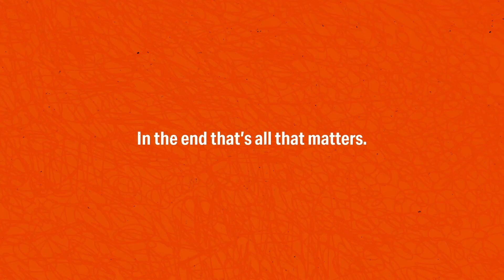Do You Trust That God Loves You? | Episode #120 | Season 6 Episode 14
Chad Moore and Robert Watson

God's love for you is a promise that lasts forever. You have forgiveness for your past, power in your present, and a hope for the future. No matter where you’ve been, what you’ve done or what’s been done to you God loves you and He isn't done doing good in your life. He wants to have a deep relationship with you. Listen to this week's episode to learn more about what it means to trust in the saving work of Jesus.